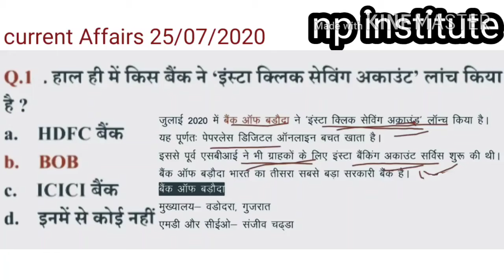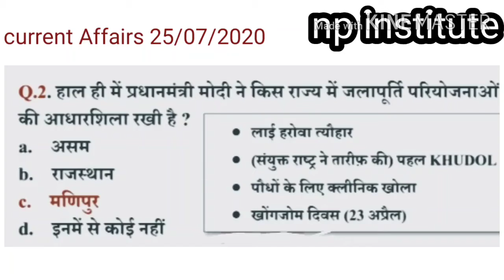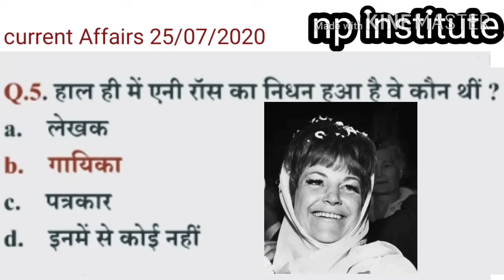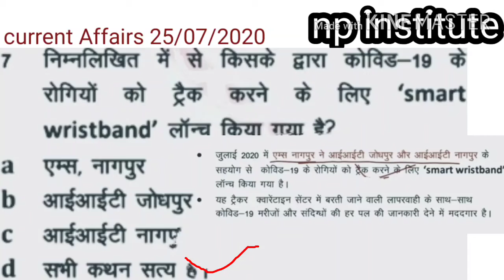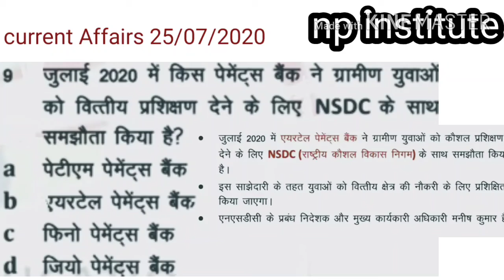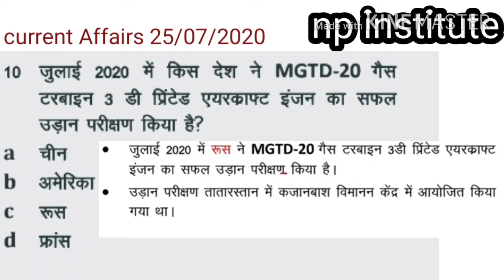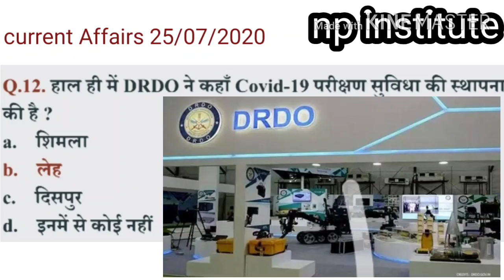Current Affairs 25/07/2020